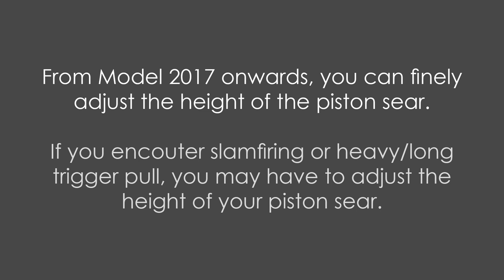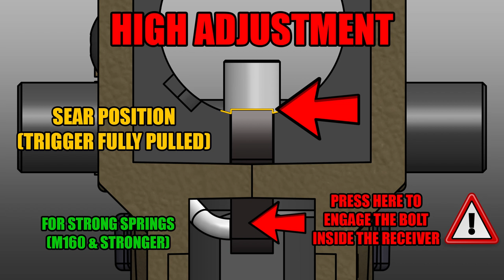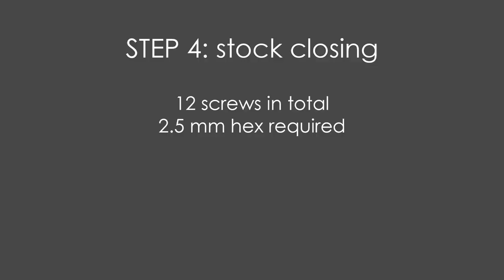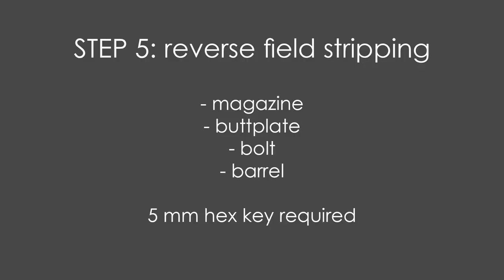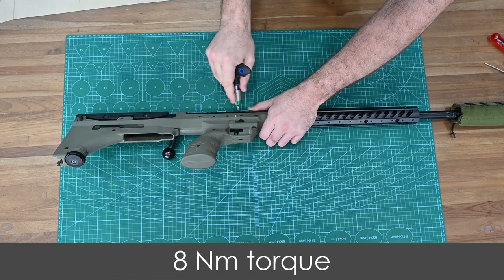SRS piston sear adjustment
From Model 2017 onwards, you can finely adjust the height of the piston sear. If you encounter slamfiring or long/heavy trigger pull, you may have to adjust the height of your piston sear. Here it's a tutorial video to do it properly.